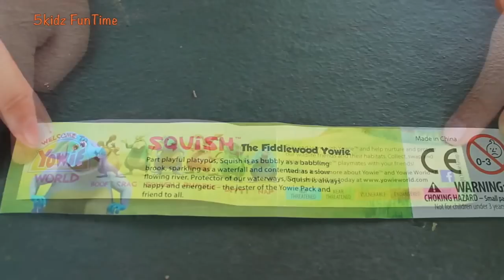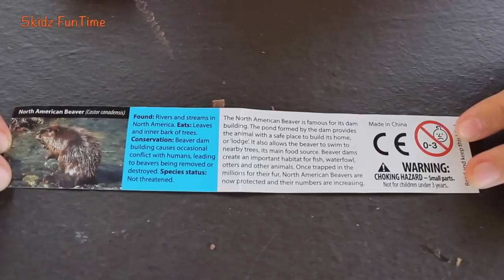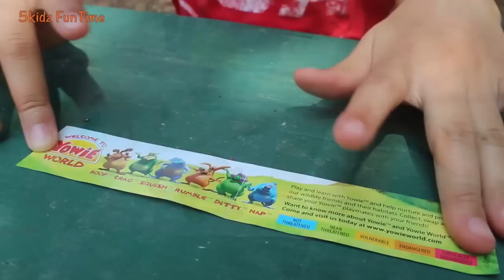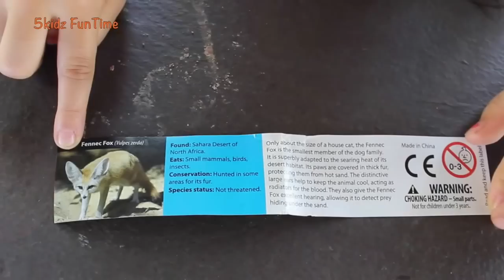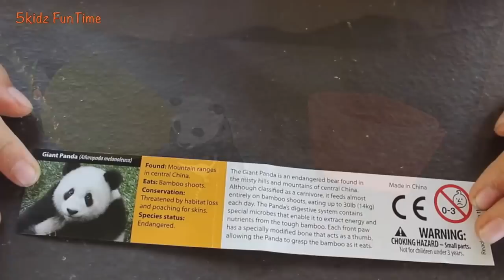Yowie Surprise Eggs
We open up 8 Yowie chocolate Surprise Eggs.
These Yowie eggs are really nice because the milk chocolate is super tasty and you get a really nice mini figure in each egg.
Each Yowie Egg contains a Yowie monster or a realistic wildlife animal!

Yowie BOOF - Ditty Figure
Yowie NAP - Southern Hairy-nosed Wombat
Yowie DITTY - Polar Bear
Yowie RUMBLE - Polar Bear
Yowie CRAG - Alpaca
Yowie SQUISH - Ditty Figure